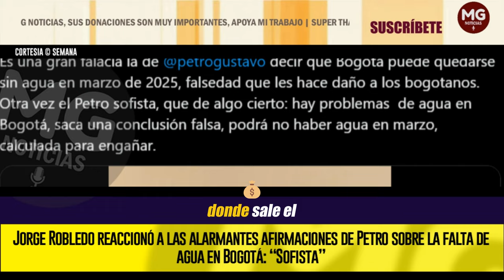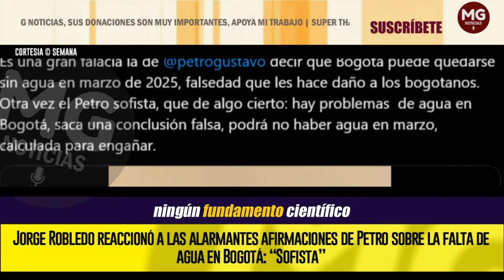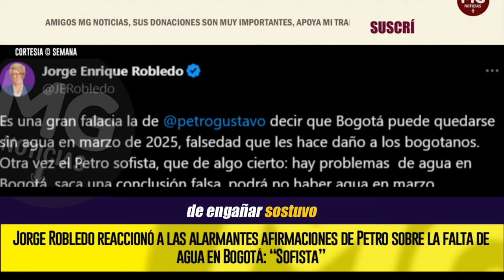"LA GRAN FALACIA DE PETRO" ⛔ Jorge Robledo reaccionó a las alarmantes afirmaciones del Presidente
“Otra vez Petro con un sofisma, que es una figura que parte de hechos ciertos para sacar conclusiones falsas. De algo cierto: hay problemas de agua en Bogotá, saca una conclusión falsa, podrá no haber agua en marzo, calculada para engañar”, subrayó Robledo, quien aseguró que el mandatario entiende muy poco de ambientalismo.
SEMANA